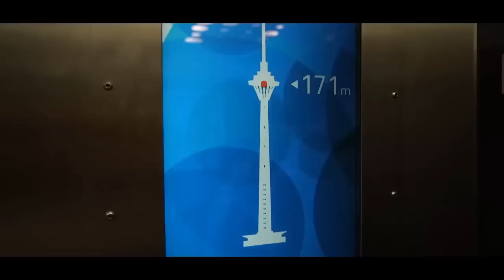Techno & Hands Up! Megamix 2018 #14 | Party Dance Music Mix | New Popular Songs Remixes | July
Mixed / Remixed by DJFERNANDEZ (Hungary)

►FOLLOW THE DJ!

►SUBMIT YOUR MIX / REMIX!

Theese mixes & remixes are only for watching, listening and streaming.
Downloading, copying is strictly prohibited.

TRACKLIST
01 – 3Lau – How You Love Me (Ti-Mo Remix)
02 – Hollywood Hustlers – One Kiss (Bonkerz Remix)
03 – Selena Gomez – Sad Serenade (DJ T.c. Hand’s Up Bootleg Mix)
04 – Lost Frequencies feat. James Blunt – Melody (Fetzki Remix)
05 – Axwanging feat. Kyle Richardson – Nothing At All (Giorno & Critical…
06 – Klaas – Close To You (Claude Lambert 2K18 Remix)
07 – Carter & Funk feat. Sylvie Nadine – Music 4 Ever (Max R. Remix)
08 – Miami Ink. – Never Be The Same (Raindropz! Remix)
09 – The Suspect – Afraid Of My Heart (Basslouder Remix)
10 – Millennium – Day After Day (Dancefloor Kingz vs Sunvibez Bootleg)
11 – Cloud Seven feat. Dinn – Club Bitches (Timster Remix)
12 – Damon Wick feat. Beccy – Forever Young (DJ R. Gee uber Nacht Mix)
13 – ToxicPulse & Teccno – Ecuador (Original Mix)
14 – Ced Tecknoboy feat. Djena Della – La Casa De Papel (Club Mix)
15 – dBrotherz – Cantina Dinner (DJ Mix)
16 – Bonus – Nay Kid feat. Aleena – Explosive (Ryan T. & Dan Winter…